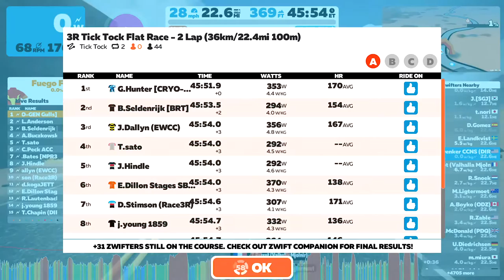3R Tick Tock A 10:3:20